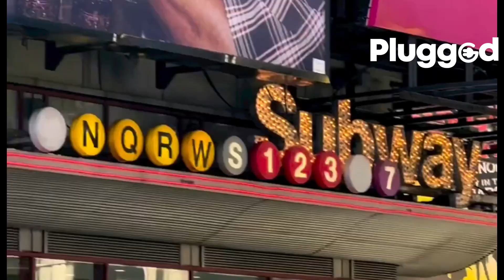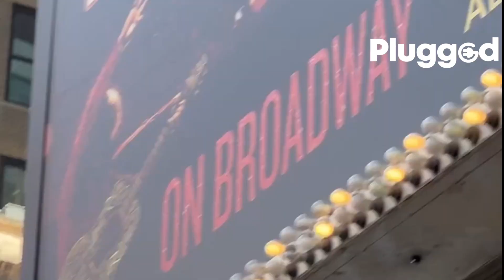MAANDY JOINS OCTOPIZZO, KHALIGRAPH ON THE LIST OF KENYAN ARTISTS FEATURED ON TIMES SQUARE, NEW YORK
For advertising queries and information relating to our titles,

News Editorial

Editor
Noah Okello

Music & Press Releases